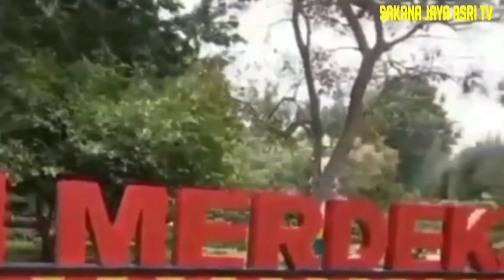CARA BUDIDAYA LELE PANEN DUA BULAN UNTUK PEMULA YANG SELALU GAGAL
cara budidaya ikan lele dua bulan panen dari masukan bibit ukuran 57 pakan 1 kintal, untk awal bibit 57 kasih pakan pf 1000, 2kg, min 1, 4kg, min 2, 4kg kemudian 90kg pakan yang protein 30, untuk bibit kapasitas ikan 1000 ekor 2 bulan insya Allah panen ikanya dapat 100kg lebih boleh di coba buat pemula.